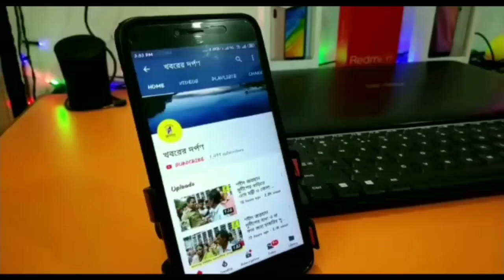পলাশীপাড়ায় ভোটের প্রচার করলেন CPIM প্রার্থী এস এম সাদী